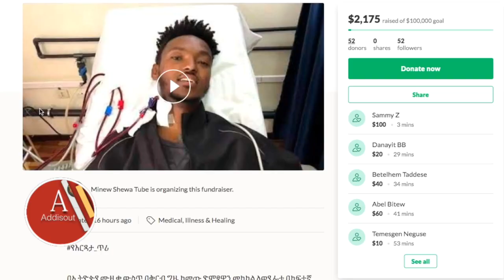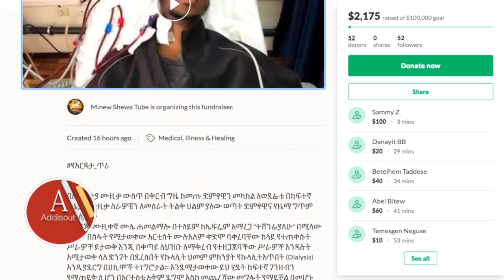ሙሉአለም ከሆስፒታል መልክት ለወዳጆቹ አስተላለፈ | Lageba new |Hamelmalo |Teshenfialew |Mulualem Takele